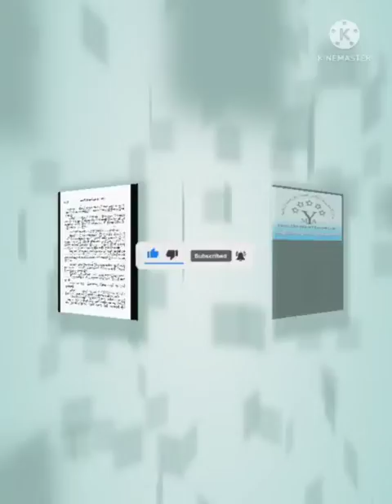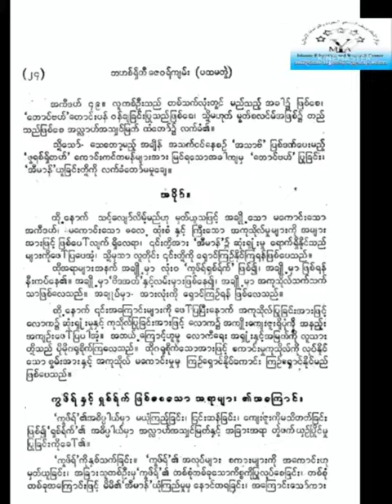အပိုင်း ( ၁၁ ) ဇေဝရ်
စာ (၂၂)
ဘေဟစ်ရှ်သီးဇေဝရ်ကျမ်း။ ( စာ ။
ကျမ်းရှင်။
         မောင်လာနာ အရှ်ရဖ်အလီ ထာနဝီ رحمہ اللہ
မူရင်း ဘာသာပြန်သူ။
          မောင်လာနာ မုဟမ္မဒ် မူစာ မဇွာဟေရီ
ဖတ်ပြပို့ချသူ။
        မောင်လာနာ မုဖ်သီ အစ္စမာအီလ် ကောင်ဆရီ (တယ်ဘိုပင်)
စီစဉ်သူ။
        မောင်လာနာ မုဖ်သီ ကရီမွလ္လာဟ် နဒ်ဝီ (ရွှေဘို)